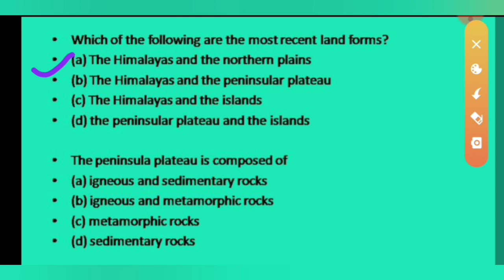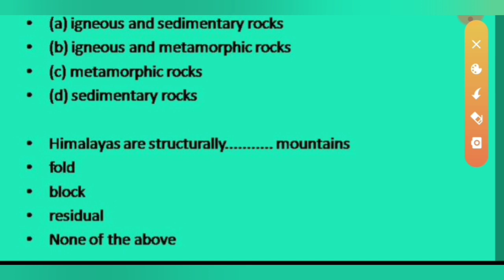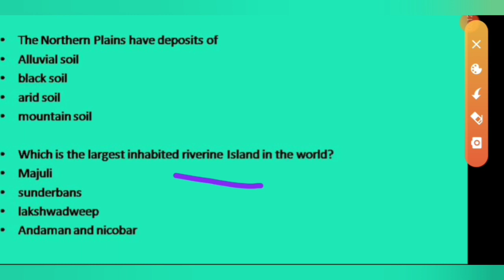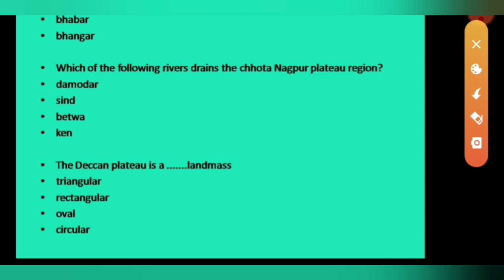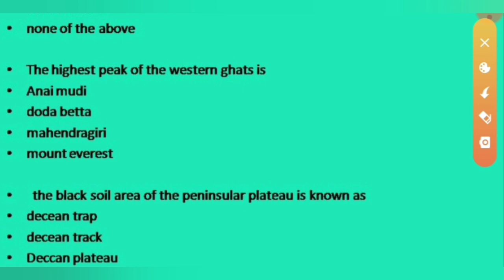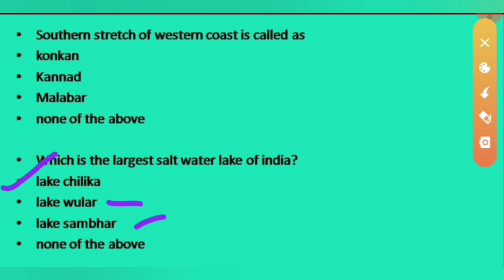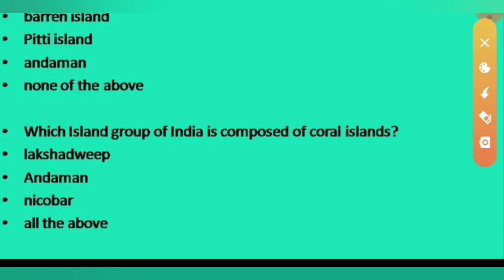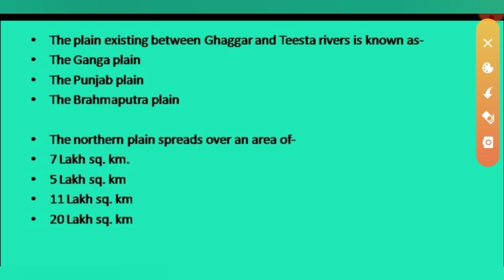NCERT Class 9 Geography Chapter 2- Physical Features Of India - MCQs with solutions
class 9th geography , physical features of India chapter - MCQs with solutions analysis and explanation from examination point of view